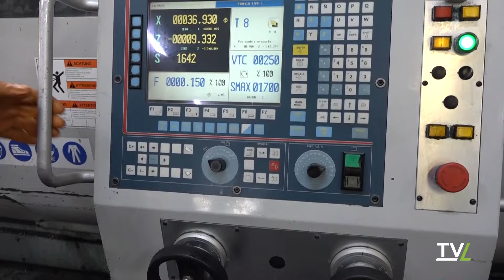Guerra e caro energia.Metalmeccanica in difficoltà